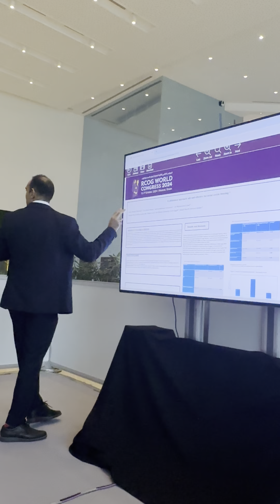RCOG 2024 presentation. Is abdominal approach safe and effective for social egg freezing ?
Is abdominal approach safe and effective for social egg freezing ? A retrospective cohort study. Its conclusion: Transabdominal egg retrieval can be a safe and effective alternative to the transvaginal route for individuals opting for social egg freezing based on their preferences. It is important to note that, in some cases, there is a slight chance that laparoscopy may be required, which should be discussed beforehand by the treating physcian